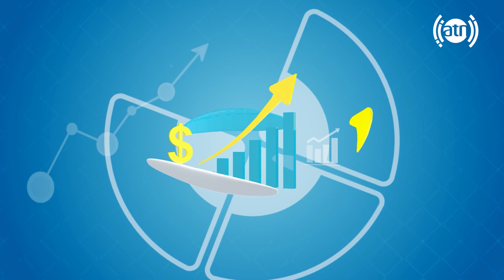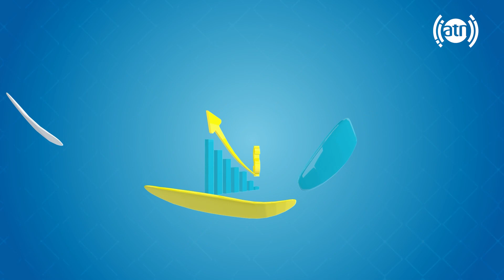Your Voice - Topic: Security concerns - EP 46 / صدای شما - موضوع: مشکلات امنیتی - قسمت ۴۶